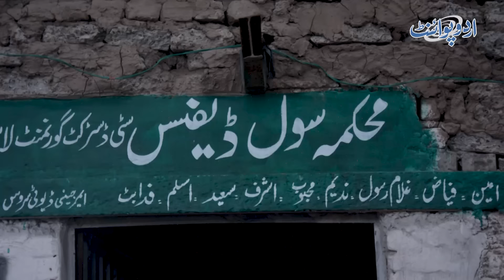India Ne Ravi River Me Pani Chor Dia - Kia Ravi River Ka Paani Lahore Ki Roads Tak Aa Sakta Ha?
Heavy downpour in the Punjab region of Pakistan already created havoc in the country and on that India has warned to release water in River Ravi which has caused the fear of Flooding. UrduPoint anchor Usman butt has paid a Visit to river Ravi in the video and has given us the details of the precautionary measures to avoid any unwanted situation.